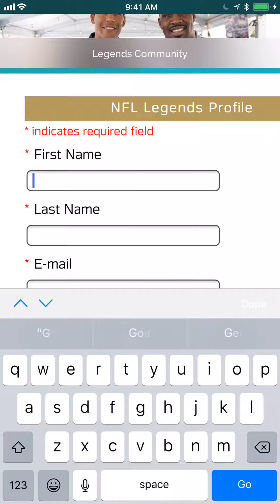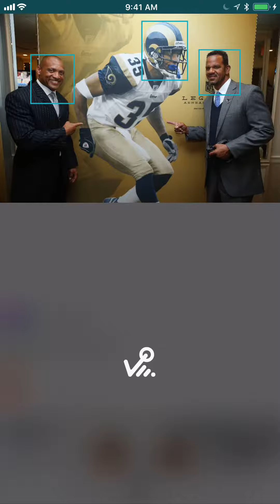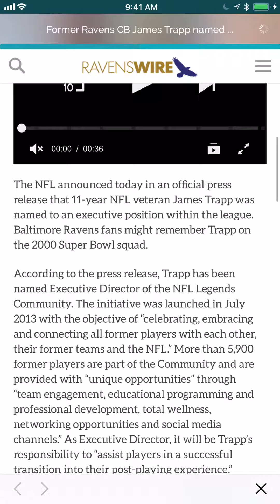NFL Legends Community